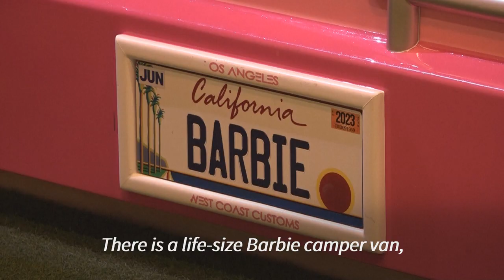The world of Barbie on life-size display in California | AFP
Barbie doll's fans can walk into her life-size Dream House in Santa Monica at the "World of Barbie" exhibition.